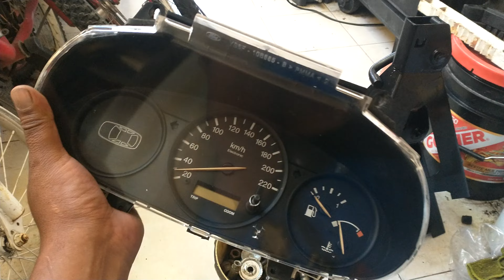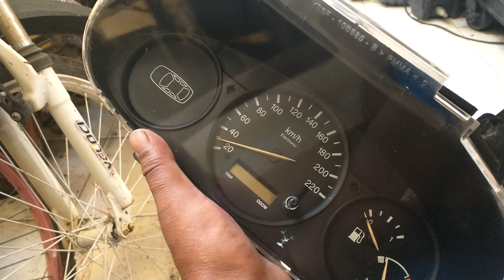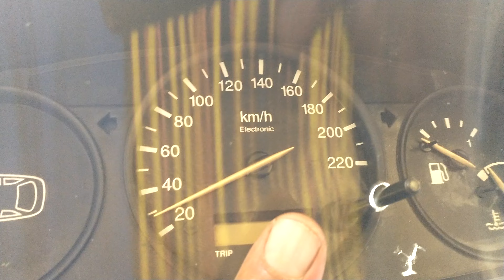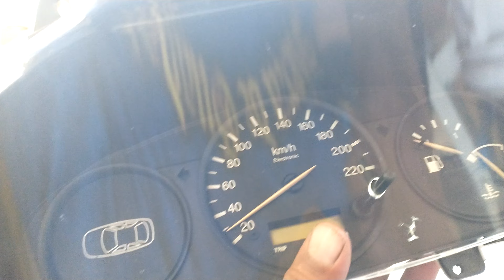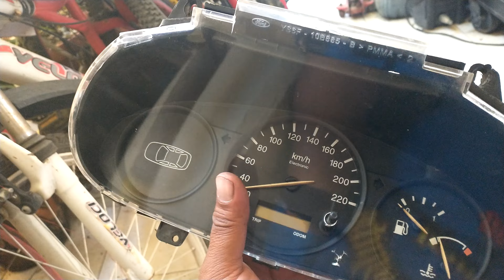Como poner le poner un foco Led al tablero de instrumentos de la Ford Courier Peluso Tv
Objetivo: Dar a conocer por medio de un video como poner le poner un foco Led al tablero de instrumentos de la Ford Courier hasta de diferente color que alumbre mas  todo esto en Peluso Tv